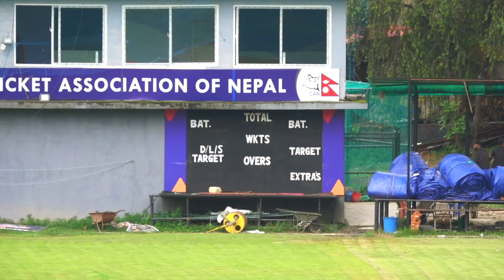🏏🏏वल्ल आयो टियूवाट खुशीको खवर🏏 Digital Score Board & Flood Lights Update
Finally Paras Khadka has said that flood lights will be installed soon at TU Ground and other infrastructures will also be installed and that has been confirmed in this video.